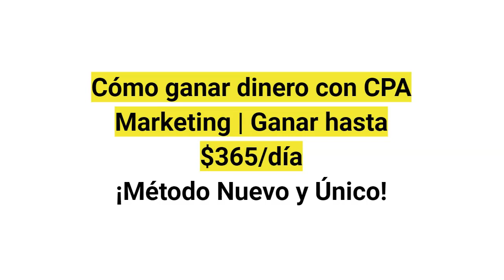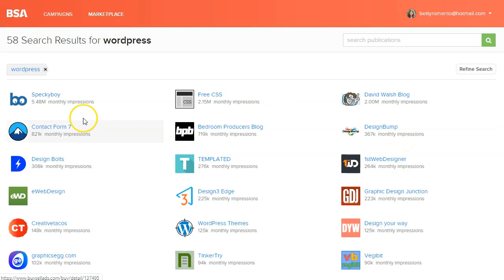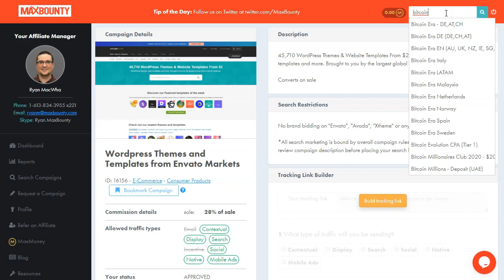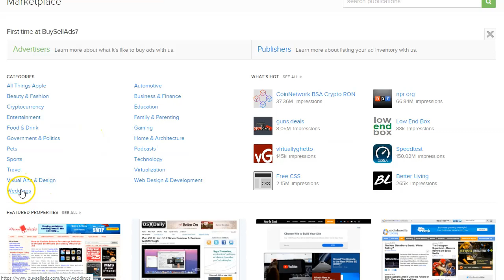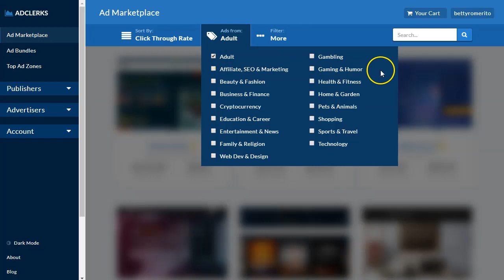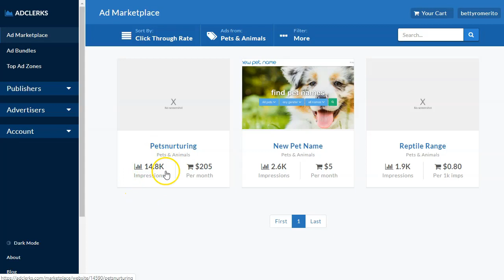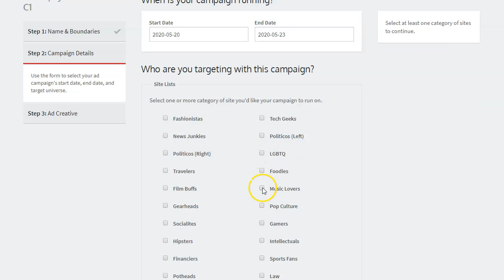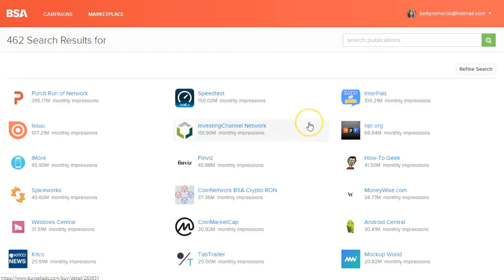Cómo ganar dinero con CPA Marketing | Hasta $365/día | ¡Método nuevo y único!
Cómo ganar dinero con CPA Marketing  ¡Método nuevo y único!

En este video, le mostraré cómo promover ofertas de CPA y de Marketing de afiliación utilizando un método nuevo y único que rara vez se usa pero que merece su atención.

No solo eso, sino que además te mostrarte como puedes saber cuanto pagas por CPM, un modelo de pago que signifia Coste por Mil.
Aqui no estas pagando por cada click en tu banner, sino por cada que se presenta a un usuario. Si no le da clic, al red te cobra lo mismo, porque el modelo es CPM.
Estas páginas funcionan muy bien para multiples ofertas de CPA Marketing

Saludos
Betty Romerito

★★⚠️IMPORTANTE ⚠️★★